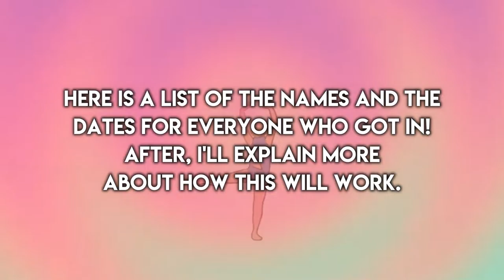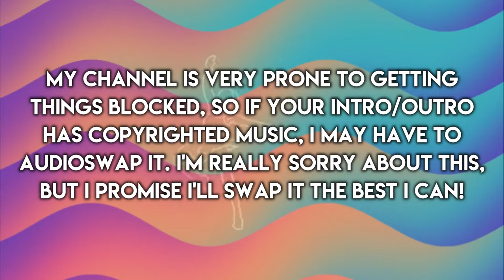Channel Takeover: Who Got In?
For those who didn’t get in: Please comment/message me if you’d still like to collab! Honestly, all the ideas were incredibly creative and I would still love to feature you on my channel in a collab!
For those who did get in: Please make sure to get your videos in by July 12th at the latest!!
Here are your video dates and ideas:
July 13th- infinity aldc
VIDEO IDEA: Ranking Duet Partners By How Alike They Look

July 14th- Honey ALDC
VIDEO IDEA: Tips For New Channels Entering The Fandom

July 15th- ALDC Dancers
VIDEO IDEA: Ranking Solos from Dancers Who Only Had One Solo On The Show

July 16th- Brynnie ALDC
VIDEO IDEA: Dances From My Favorite Episode of Each Season Ranked By How Creative the Choreo Was

July 17th- Ziegler Rumfallo
VIDEO IDEA: What does each dancer have to offer the most in the dance world?

July 18th- Abby in Wonderland
VIDEO IDEA: Ranking each girl’s most viewed solo by costume

July 19th- Mystical DM
VIDEO IDEA: Ranking the OGs on how good their costumes were

July 20th- aldc alive
VIDEO IDEA: dances the moms complained about but ended up liking!

July 21st- the woods aldc
VIDEO IDEA: every solo that competed against a rival studio ranked!

July 22nd- Ace ALDC
VIDEO IDEA: Roblox game styles as dance styles

July 23rd- Smiling ALDC
VIDEO IDEA: Ranking the DM cast on how much potential Abby saw in them

July 24th- Jordan Rose
VIDEO IDEA: Which letters describe each season the best?

July 25th- dance on arrival
VIDEO IDEA: Which S1-7 dancers should have done each S8 duet/trio?

July 26th- Wishbone ALDC
VIDEO IDEA: Crime Dances Ranked

Please don't take any of these ideas, they belong to the channels who thought of them!

I'm very excited to see your videos!